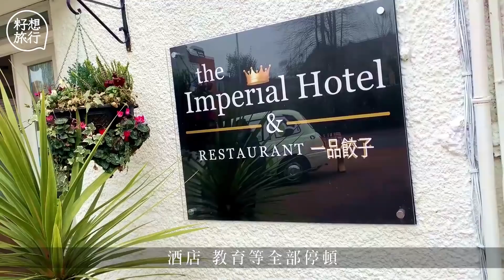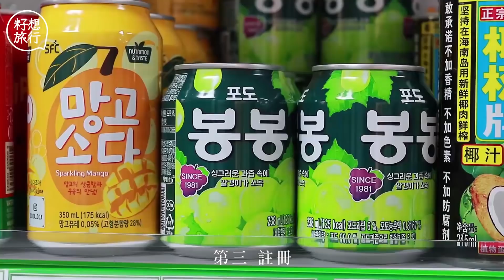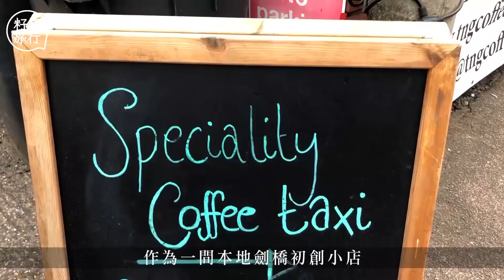移民英國—劍橋港人疫市開亞洲超市 網購直送全英國：只做移英港人市場，同等執笠無分別 逃走他鄉的故事─果籽 香港 Apple Daily─原刊日期：20210330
移民英國27年的Andy，是英國劍橋亞洲超級市場的老闆，他的店舖在去年疫情最嚴竣的時候開張，兼營網購。店內不但售賣香港人最愛的菠蘿包和新鮮蛋撻，還有英國本地游水海鮮及新鮮蔬菜。如果顧客從網上訂貨，貨品翌日就會送至全英國。

雖然不少人都認為在英國經濟下滑時籌備新生意太冒險，但是Andy沒有因此而卻步，反而認為疫情帶來商機。在英國第一次封城期間，Andy原本經營的生意，包括酒店﹑餐廳及教育均被迫停頓，令他不斷思考如何拓展生意範疇。最後他決定開設超級市場，並兼營網購平台，希望送貨地點即使遠至蘇格蘭，也可以在24小時內送到。談到新的發展，Andy希望透過科技接觸到全英國︰「英國有七千萬人，就算我只接觸到百分之一，也很不錯。」談到最受歡迎的貨品，Andy發覺英國人不但喜歡亞洲食物，當中更有不少會煮中餐，因此中式醬汁十分暢銷。